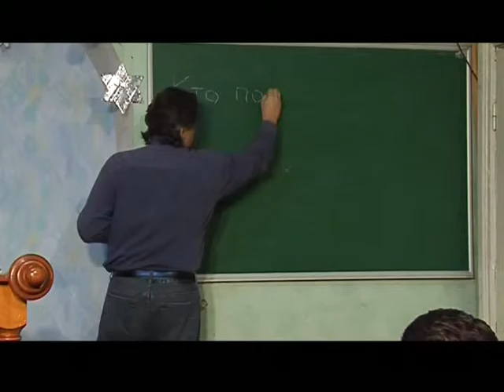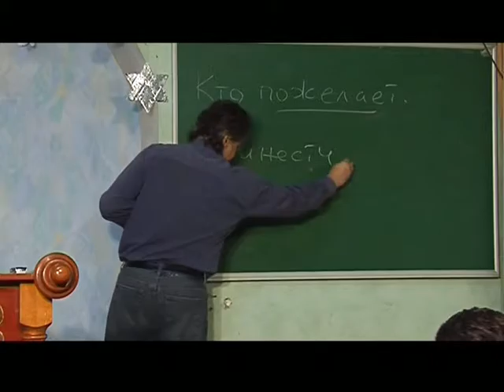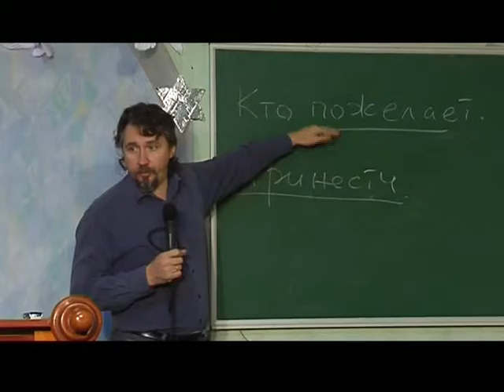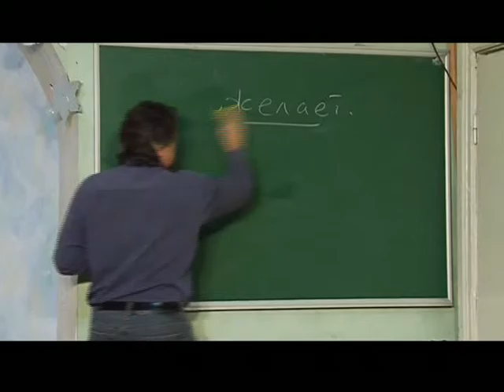МЕБИ Дмитрий Ю "Искупление" часть 2 Урок 5